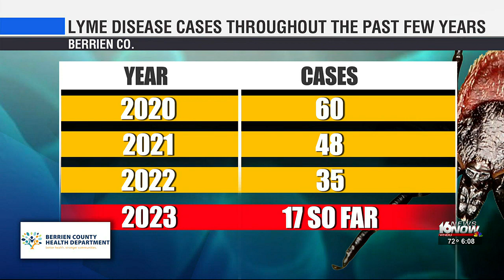Berrien County health officials report decrease in Lyme disease cases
You may not see them too well while on a walk, but these little bugs might turn your afternoon walk into a headache... they might even tick you off.